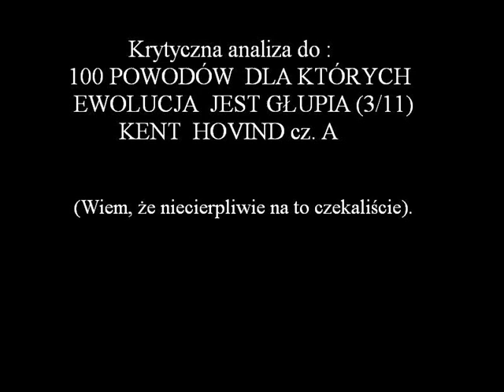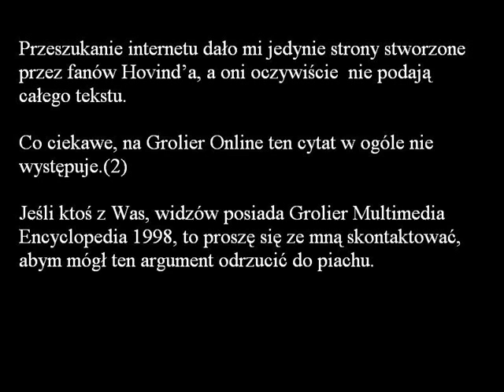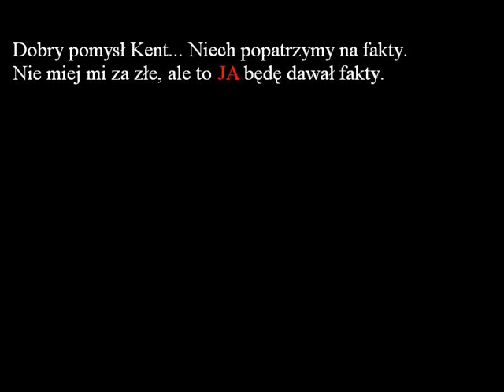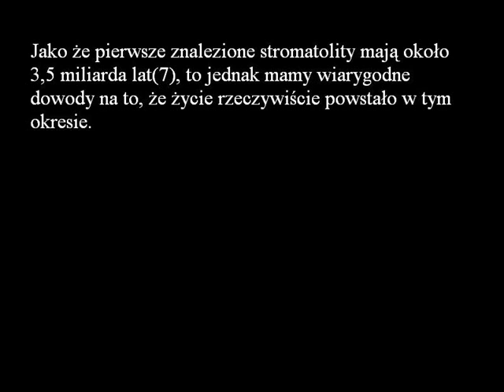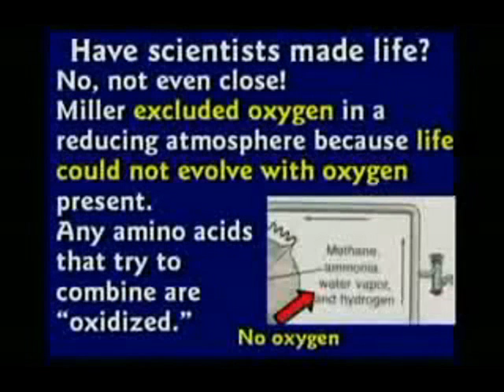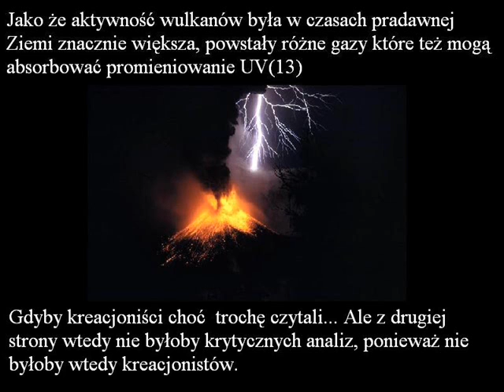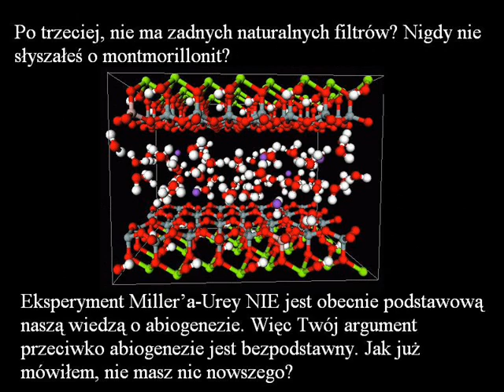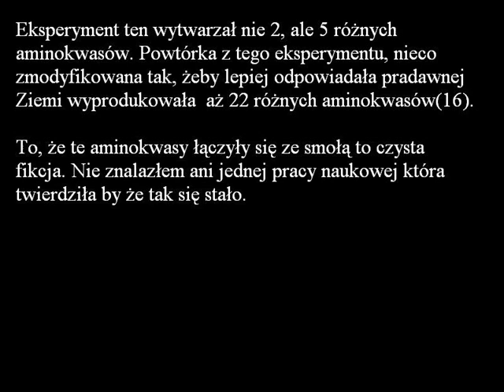Krytyczna analiza do 100 POWODÓW DLA KTÓRYCH EWOLUCJA JEST GŁUPIA (3/11) cz A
CSE Ministry: Read This!

Illegal censorship is NOT a valid argument. Think about it.

Moja odpowiedź na bzdury Kenta Hovinda. W przeciwieństwie od jego, moje dowody SĄ potwierdzone faktami.

I specjalnie dla Knowledgeaddicted : Nie uczą bzdur Hovinda w szkole, bo nie jest to ugruntowane w naszej wiedzy o wszechświecie.